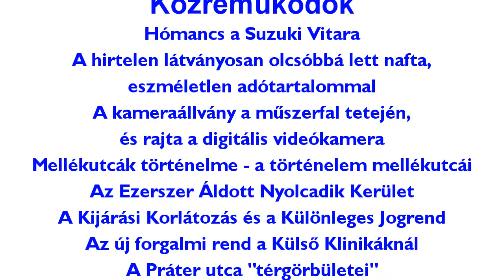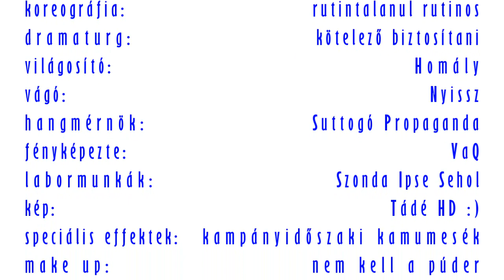Szigony Rally Shopping után - 2020 április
Szóval: a kóricálásra az alapos indokok azok voltak, hogy munkából hazafelé betértem shoppingolni ezt és azt... jellemzően olyan dolgokat, amik hizlalnak :D. Meg aztán van egy hungarikum COVID-19 gyorsteszt: a pálpusztai sajt :). Ugyanis a COVID-19 fertőzés egyik korai tünete a szaglás és ízlelés elvesztése... és aki nem érzi már messziről a pálpusztai jellegzetes "aromáját", tuti hogy fertőzött... :D.